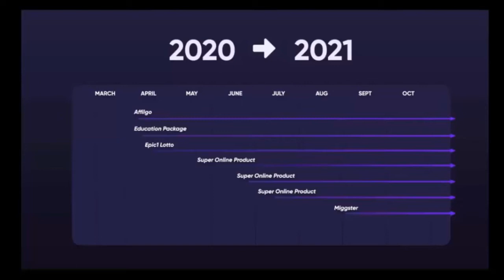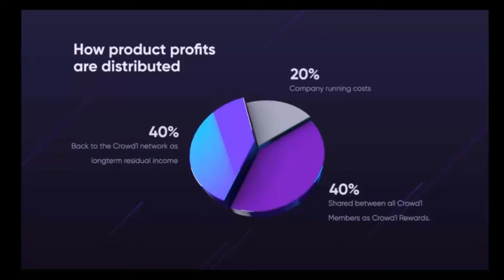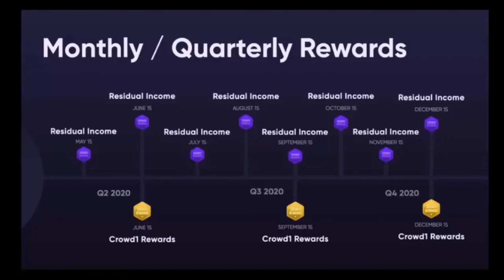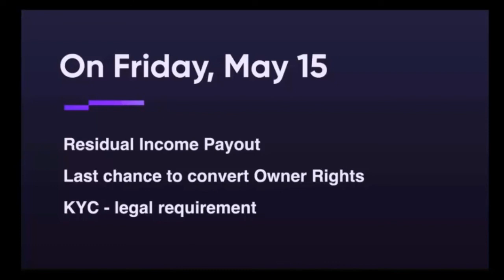🌏 CROWD1- MANAGER 2 STAR AND ABOVE - COMPANY UPDATES 13th MAY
Crowd1’s network consists of millions of highly ambitious members with a love of entrepreneurship and sales that provides both employment and a source of income. The simplicity and speed of Crowd1 help motivate our entrepreneurs and salespeople.

Crowd1’s use of the mobile phone as a vehicle for sales together with educational packages and the reach of social media are key to our success. While some members might not be great at selling, everyone is able to make recommendations by posting advertising and utilising social media.

The Crowd1 network brings long-tail influencer marketing to new levels by regaining control and reclaiming their digital identity.